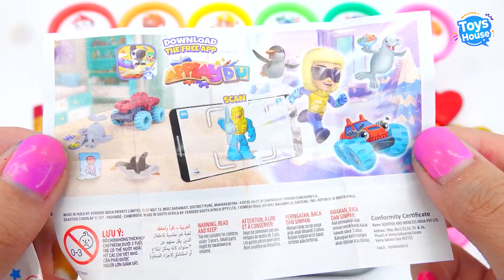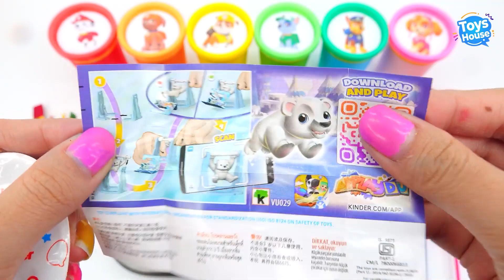Colors and Numbers Learning Video for Kids with Slime Lollypop by Toys House Art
My aim is to improve kids creativity and toddlers learning skills, Numbers, colors, Surprise Eggs, Toys, Kinder Eggs, Disney Frozen, Hello Kitty, Disney Princess, Animals, Fruits, Vegetables and more. Appreciate your subscription to deliver happiness to the whole world.